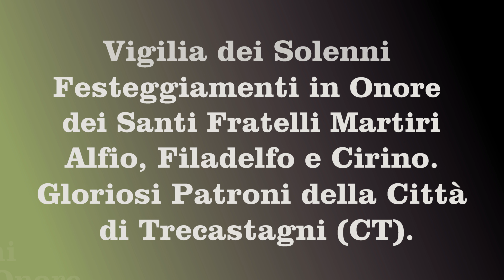Trecastagni 9 Maggio Entrata P.za Marconi Partito Sant'Alfio e Spettacolo Pirotecnico FIREMOTION 4K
Vigilia dei Solenni Festeggiamenti in onore dei Santi Fratelli Martiri Alfio, Filadelfo e Cirino.
Gloriosi Patroni della Città di Trecastagni (CT).
Tradizionale entrata a Piazza Marconi del "Partito Sant'Alfio".
E Spettacolo Pirotecnico realizzato dalla Rinominata Ditta: "FIREMOTION" di Antonino Belardo da Trecastagni (CT).
Piazza Marconi di Trecastagni (CT), Martedì 9 Maggio 2023 - Ore 21:30.
Buona Visione!!!